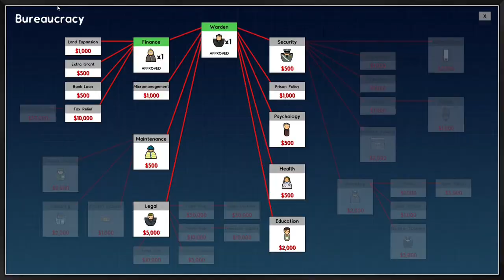Prison Architect Ep 2 Restarting the mess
I'm back and trying to re build my prison. This time not bankrupting me... Hopefully